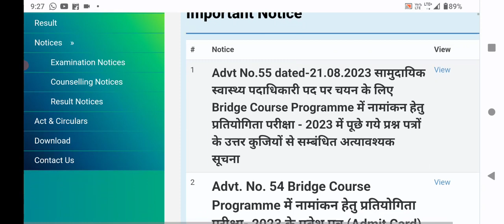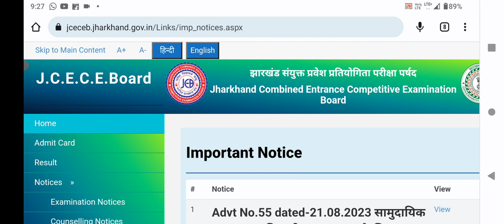nhm result 2023 | cho result 2023 | jk cho answer key 2023 | स्कोर कार्ड जारी चैक करें मार्क्स 🥰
hit likes.

lots of  ❤️